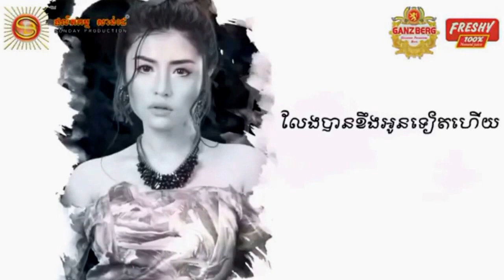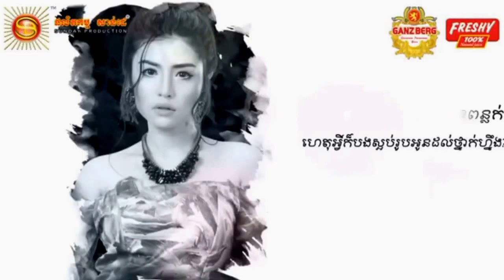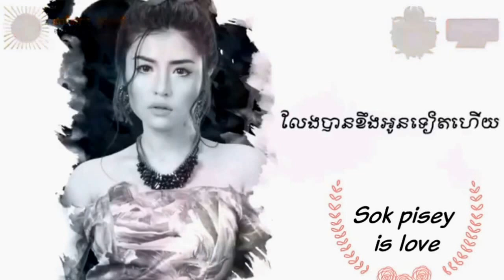Der jenh Derm bey serey pheab bong by sok pisey (full song officials)